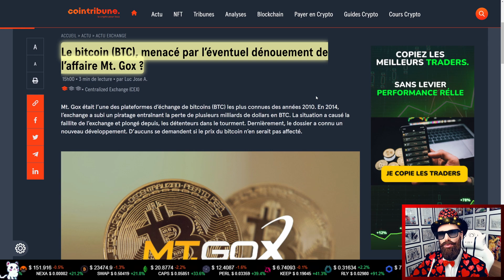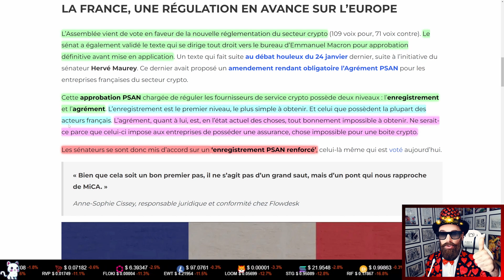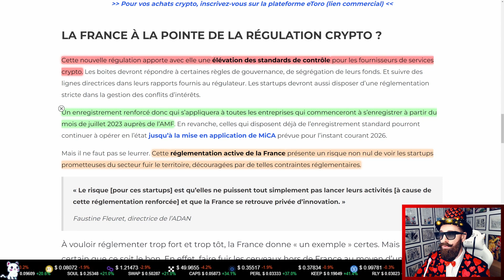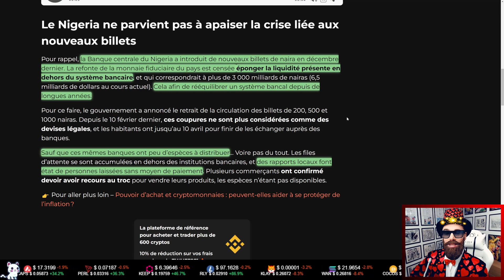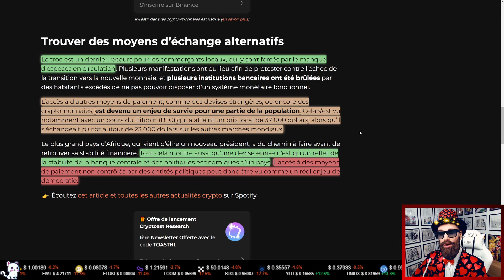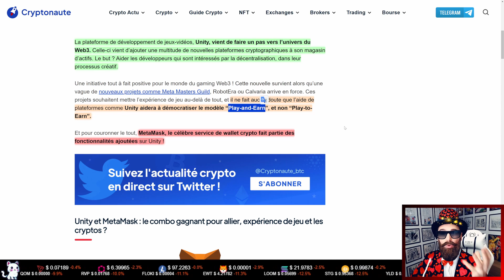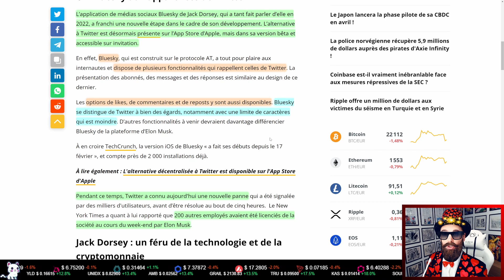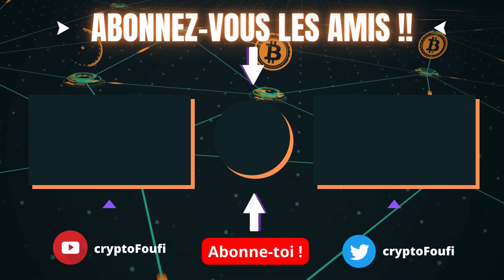🚨BITCOIN BREAKING NEWS !!!🚨LA FRANCE RENFORCE SA RÉGULATION DES CRYPTOS🚨LES BTC DE MTGOX ARRIVENT !🚨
🚨Au programme de l'actualité :
➡️Régulation en France : l'enregistrement PSAN renforcé sur le point d'être validé !
➡️Le bitcoin (BTC), menacé par l’éventuel dénouement de l’affaire Mt. Gox ?
➡️Nigeria : les nouveaux billets manquent, les habitants se retrouvent sans espèces utilisables
➡️Unity : le moteur de jeu intègre MetaMask et de nombreux outils du Web3
➡️Bluesky, l’alternative à Twitter est disponible sur l’App Store !

▬▬▬▬▬▬ 📊 Analyse Daily BITCOIN & ETHEREUM 📊 ▬▬▬▬▬▬
➡️J'analyse quotidiennement le BITCOIN (BTC) et l'ETHEREUM (ETH) ainsi que les cryptomonnaies des abonnées chaque dimanche en LIVE à 21 heures donc n'hésitez pas à proposer votre crypto préférée lors du live chaque dimanche soir !!
J'analyse aussi le marché Boursier (S&P500, NASDAQ, DJI, CAC 40, pétrole, inflation, récession, FED, BCE, etc...) qui est corrélé au marché des cryptomonnaies et nous aiguille sur les tendances haussières ou baissières de nos ALTCOINS préférés.

▬▬▬▬▬▬ 🏆 Vidéos de projets NFT & PLAY-TO-EARN 🏆 ▬▬▬▬▬▬
➡️Je présente aussi sur la chaîne des vidéos de projets NFT, METAVERSE, Intelligence Artificielle (IA) et des jeux PLAY-TO-EARN (dans ce type de jeux vidéos on gagne de la crypto en jouant).